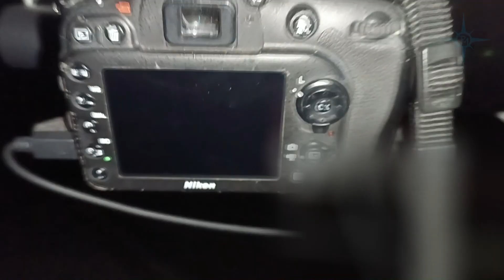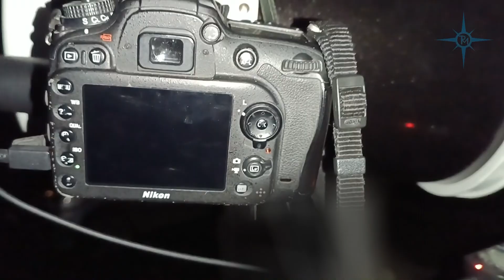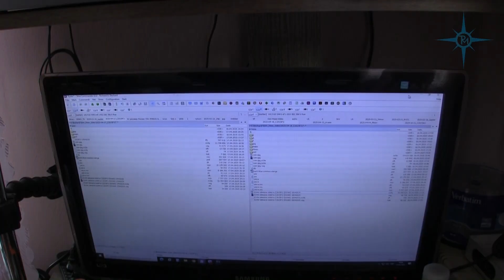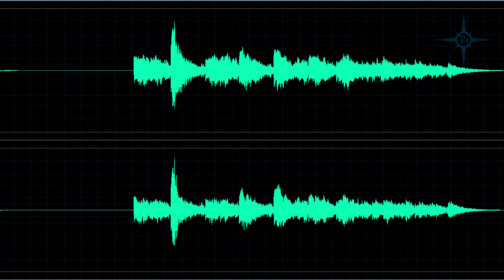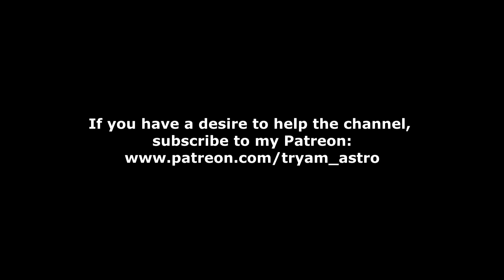Як я створюю музику до своїх астрономічних таймлапсів.